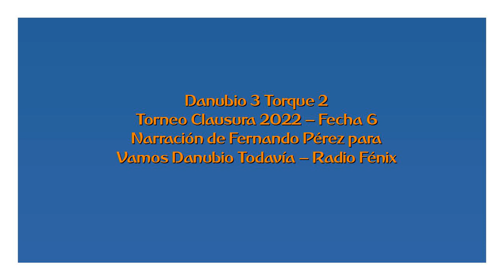Danubio 3 Torque 2 - Clausura 2022 (por Fernando Pérez - Vamos Danubio Todavía)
Los goles danubianos, por Fernando Pérez y Alberto Avellaneda para Vamos Danubio Todavía en Radio Fénix.